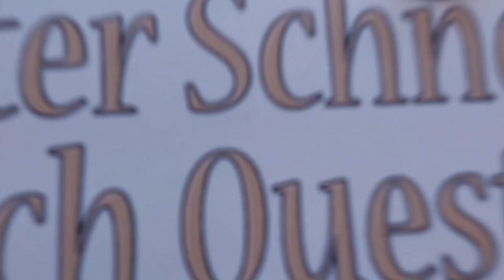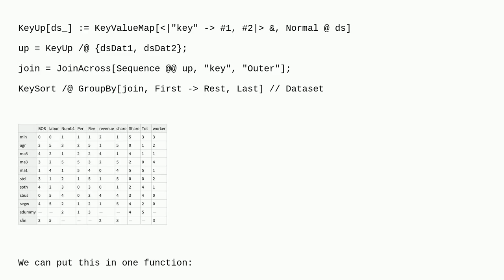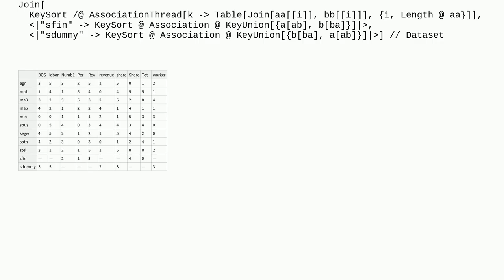Mathematica: How to combine two different datasets to create a unified dataset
How to combine two different datasets to create a unified dataset

A special thanks goes out to the community

  code-request dataset